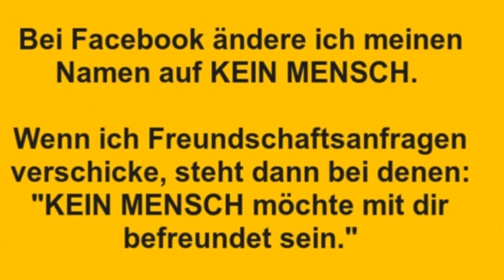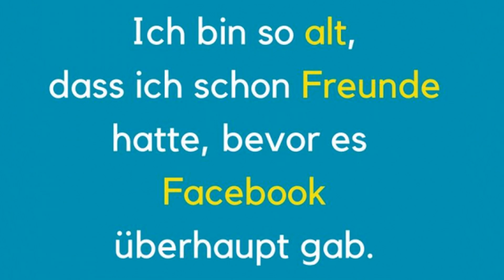Willys Humor - Facebookspezial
Ein paar Specials zum Jahresausklang und allen einen guten Rutsch und bleibt mir treu.